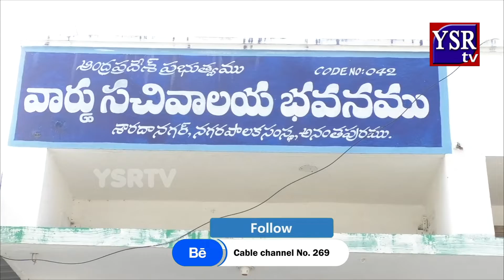ఏ మంచి చేసినా తప్పుపట్టడమే బాబు పని..ఎమ్మెల్యే అనంత వెంకట రామిరెడ్డి..||YSRTV